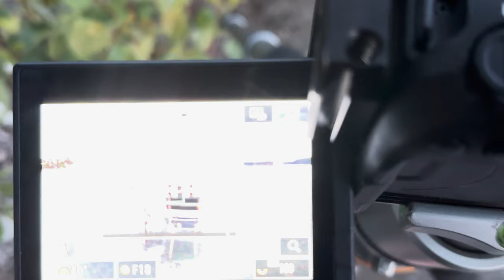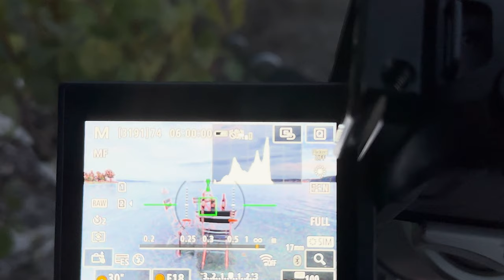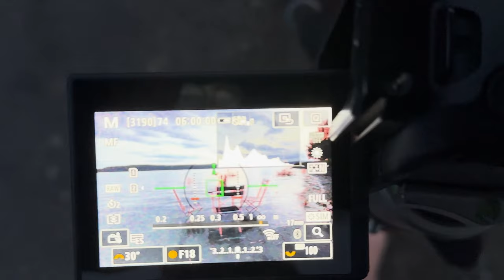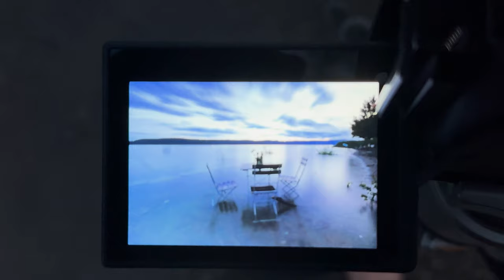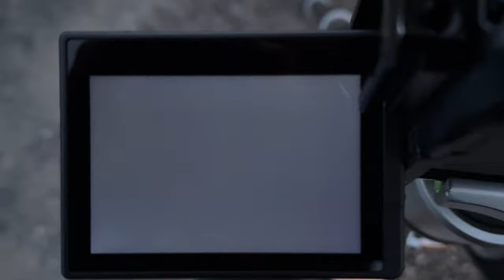Hochwasser am Bodensee zum Sonnenuntergang mit einer Bildidee in Überlingen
Nach 4 Wochen Pause melde ich nicht und meine Kamera zurück. Endlich geht es wieder los und ich kann wieder Content produzieren und fotografieren gehen! In diesem Video nehme ich euch mit zum Hochwasser an den Bodensee! Ich habe vor kurzem ein Bild auf Facebook gesehen das mich animiert hat dieses Video zu drehen und diese Bilder zu fotografieren! Das aber dabei auch noch ein toller Sonnenuntergang mit ins Spiel kommt, damit hätte ich nicht gerechnet!

Aber seht doch am besten selbst!
Schreibt mir doch gerne in die Kommentare welches der Bilder euch am besten gefallen hat!

Fotografische grüße Dennis!